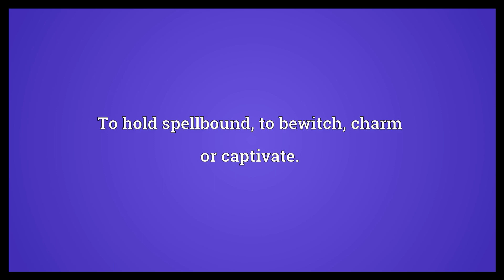Enthral Meaning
Video shows what enthral means. To hold spellbound; to bewitch, charm or captivate.. To make subservient; to enslave or subjugate..  Enthral Meaning. How to pronounce, definition audio dictionary. How to say enthral. Powered by MaryTTS, Wiktionary